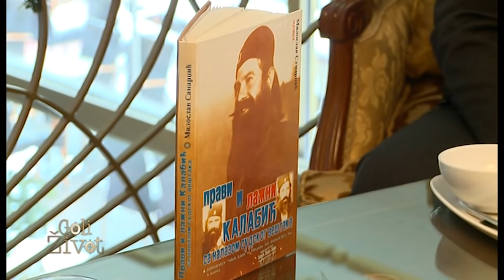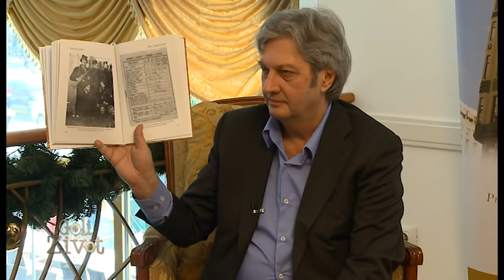Goli Život: Miloslav Samardžić (TV Happy 14.01.2017.)